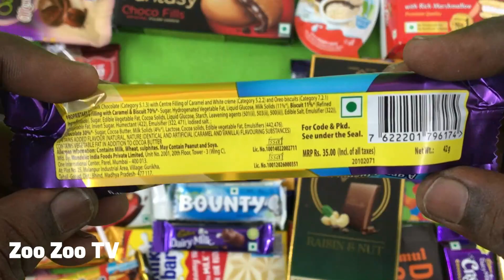5 Star 3D So many candies You ill LOVE! Some lots of candies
5 Star 3D So many candies You ill LOVE! Some lots of candies

CADBURY BOURNVILLE So Many Chocolate You'll LOVE!